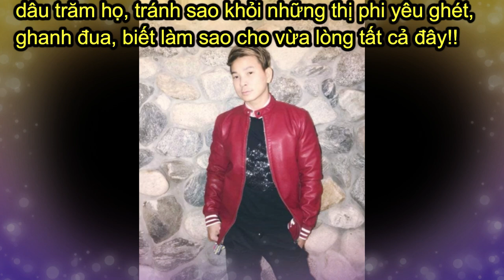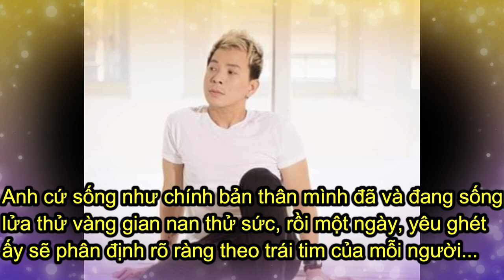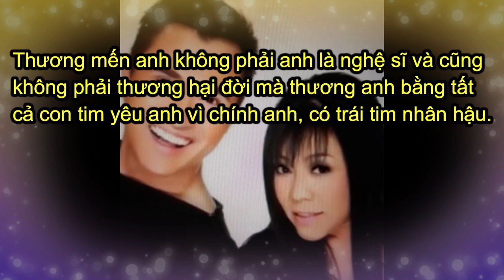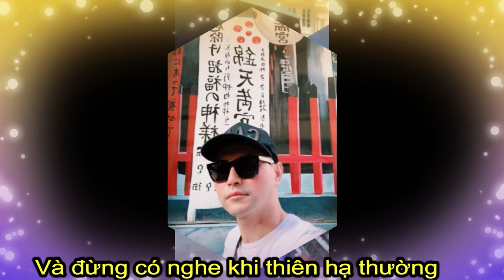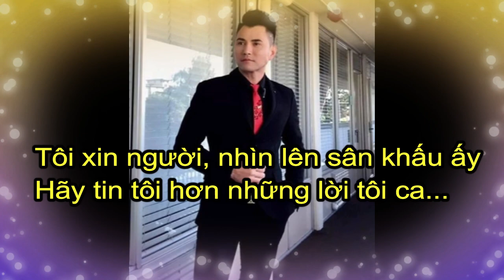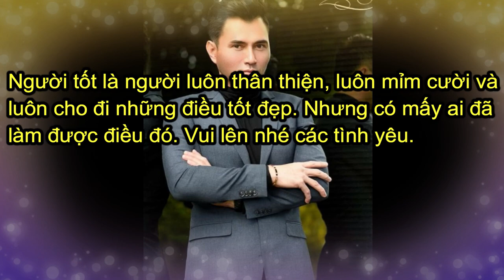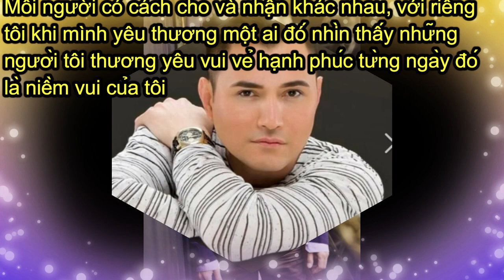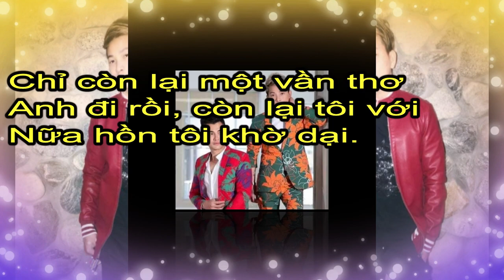Leon Vũ & Ady Thái Những Tâm Sự Vui Buồn Tình Đời Nghệ Sĩ